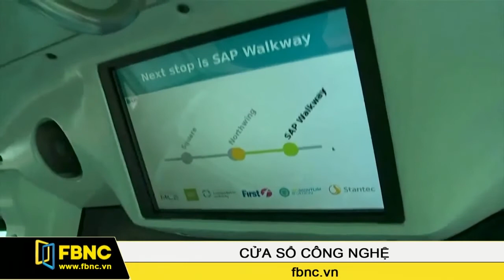FBNC - California : Xe bus tự lái sẵn sàng xuống đường